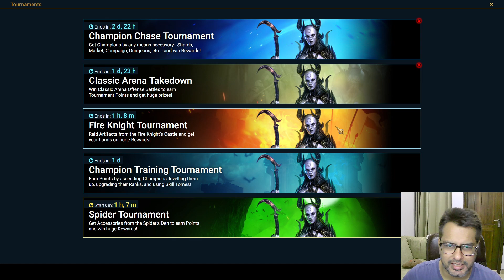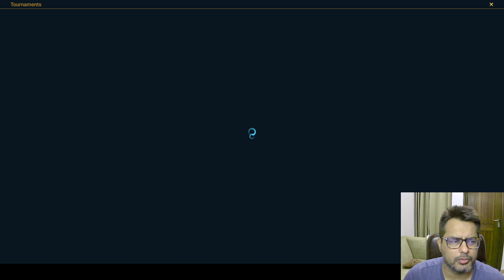2X Ancients Pulls - Raid Shadow Legends (Hindi)